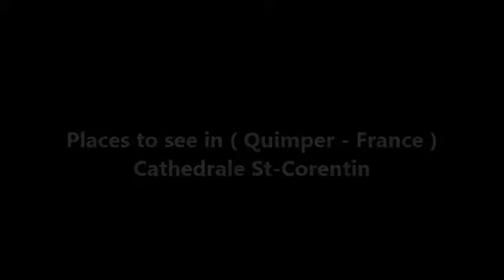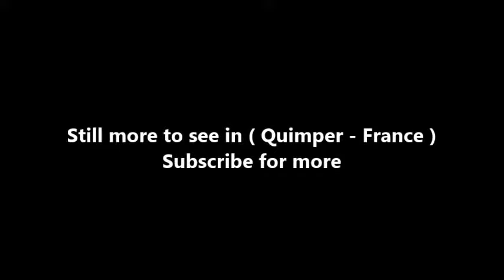Places to see in ( Quimper - France ) Cathedrale St Corentin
Quimper Cathedral, properly the Cathedral of Saint Corentin of Quimper, is a Roman Catholic cathedral and national monument of Brittany in France. It is located in the town of Quimper and is the seat of the Diocese of Quimper and Léon. St. Corentin was its first bishop.

The cathedral is notable in that, unlike other Gothic cathedrals, it slightly bends in the middle to match the contours of its location, and avoid an area that was swampy at the time of the construction. The cathedral was the site of a devastating fire in 1620 when the bell tower was burned and the populace saw a green devil in the flames.

Statue of Saint-Corentin in Saint-Corentin cathedral, Quimper
According to legend King Gradlon met Saint Corentin on the mountain Mėnez-Hom and was so impressed by the strength of his religious faith that he invited the hermit to become Bishop of Quimper.

The cathedral replaced an old Roman church which had a chapel attached to it called the "Chapelle de la Victoire" where Alain Canhiart was buried in 1058. It was in 1239 that the first part of the cathedral was built when Bishop Rainaud commissioned the building of the choir, but it was not until the coming of Duke Jean V at the beginning of the 15th-century that momentum gathered and the choir was covered with criss cross vaulting. In the same century, the western side of the cathedral and the nave emerged. The French revolution and the subsequent "Terror" put paid to further progress, but after the Concordat, restoration of the cathedral followed as well as some additional construction.

When the cathedral was completed the choir was out of line with the nave, having a slight curve to the left, this to avoid disturbing an older chapel which contained the tomb of Alain Canhiart. Thus the cathedral has an odd shape, and rather imaginatively some have likened the top part of the cathedral's inclination to the left as suggesting Christ's head leaning to the left when he hung on the cross.

( Quimper - France ) is well know as a tourist destination because of the variety of places you can enjoy while you are visiting Quimper . Through a series of videos we will try to show you recommended places to visit in Quimper - France